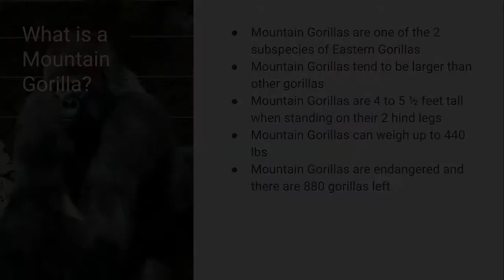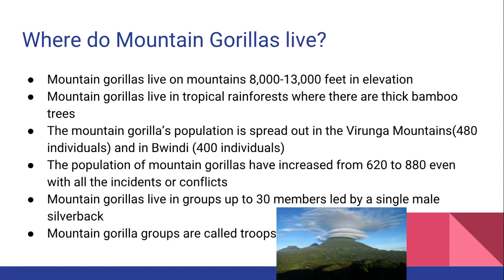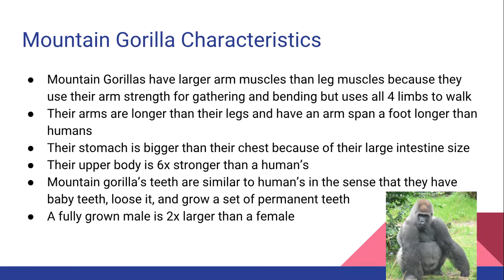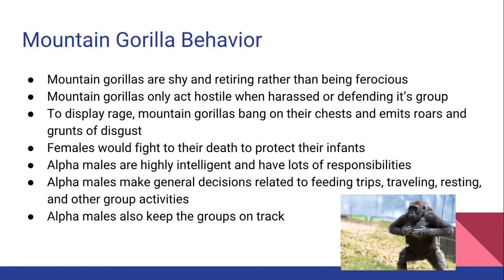Mountain Gorillas by Erick, Damarius, and Welid